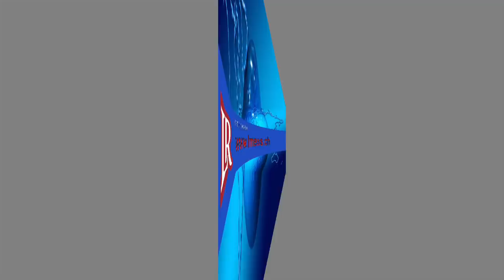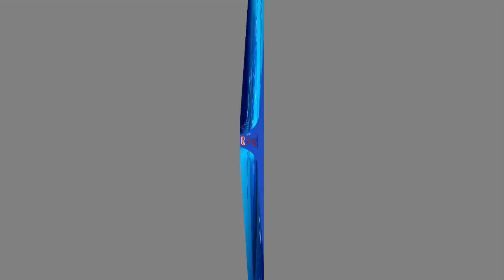මල්වානේ ඉඩම සම්බන්ධයෙන් බැසිල්ට එරෙහිව සාක්ෂිදෙන ගෘහනිර්මාන ශිල්පියාගේ නිවසට මල්වඩමක්